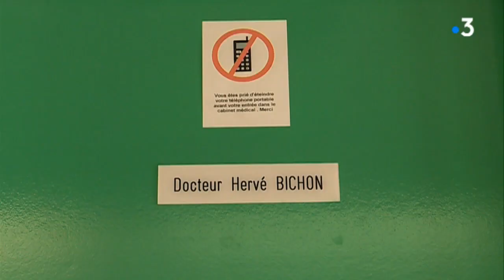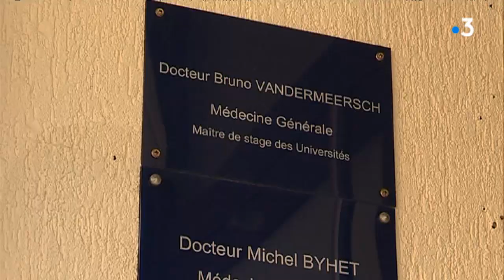Déserts médicaux : Fécamp ne fait plus partie des zones prioritaires pour les aides